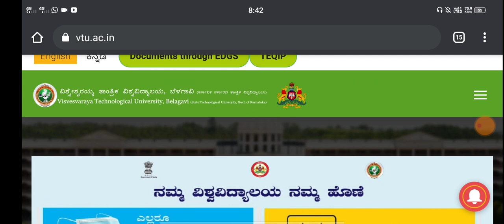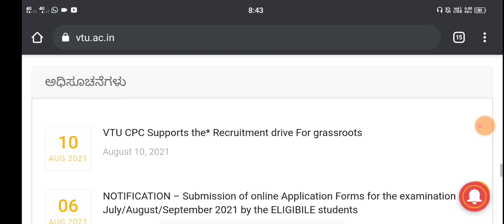Vtu update|aug 11 2021|doubt regarding exams fees|students solution